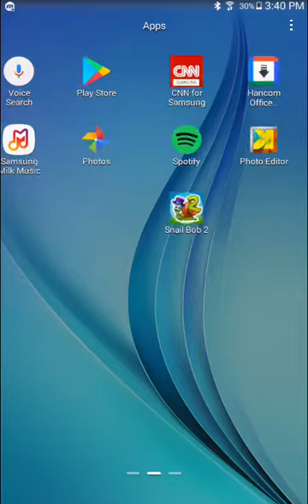Snail Bob 2 Part 1 sorry for ad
On the first episode of Jaden family gaming tv I played Snail Bob 2. If you wanna play it then it is free on Google play store Sorry for ad